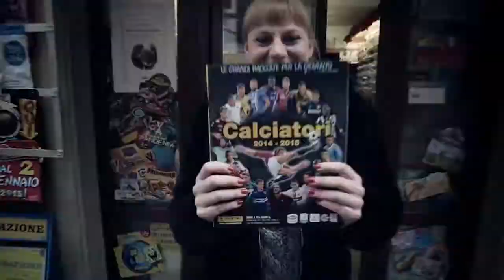Album Panini calciatori 2014/2015: la sigla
La sigla dell'Album Panini dei calciatori 2014/2015